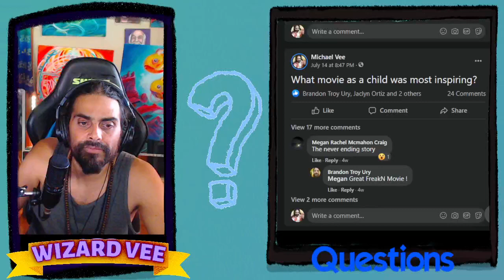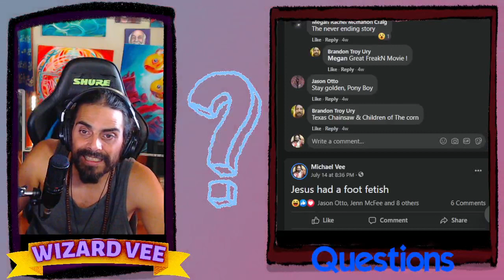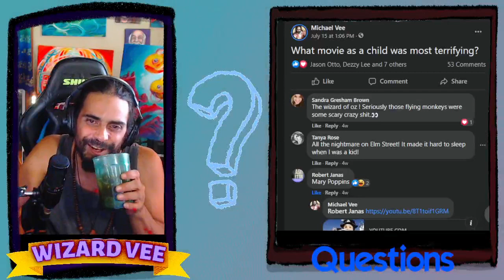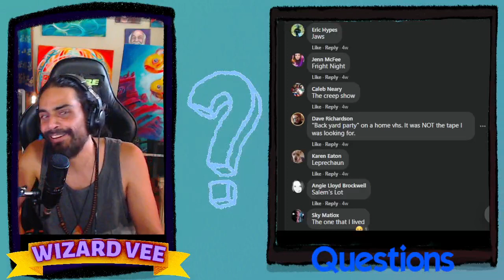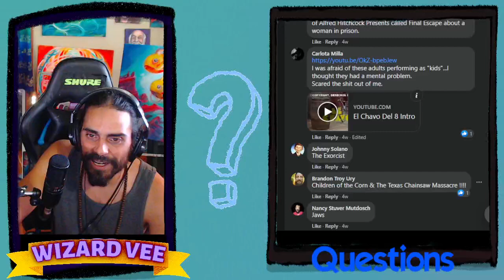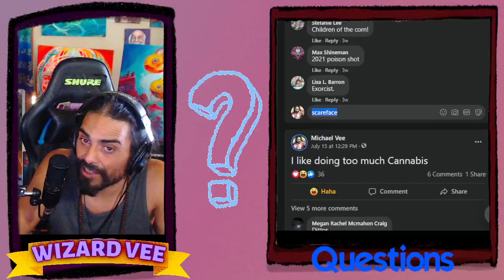What Movie as a child was most Traumatizing or inspiring?